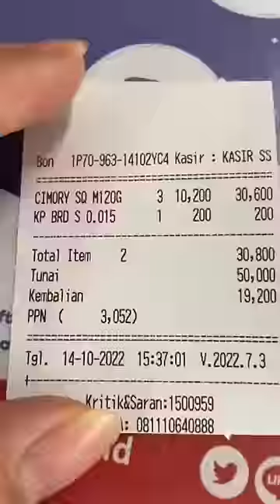tanam belangkas - tiktok Susanto Gouw